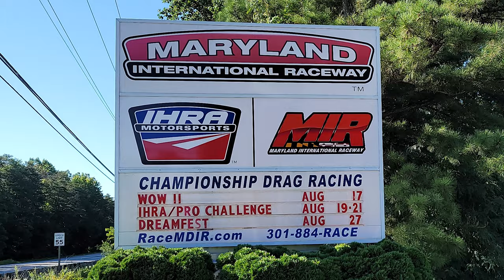MIR Door Slammers Drag Cars Hot Rods Classic Muscle Car Dreamgoatinc Pro Street Car 4K Video